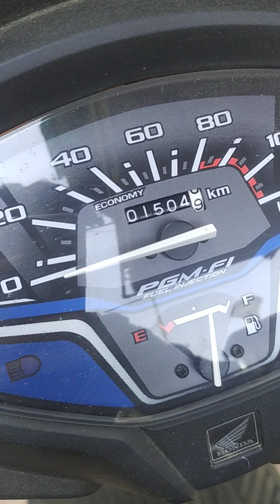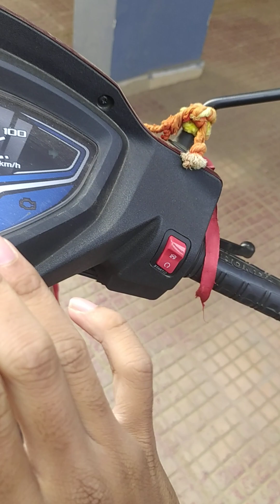My Reasons to buy activa 6g again 😎 base vs top comparison subscribe and share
instagram  saksham 9913